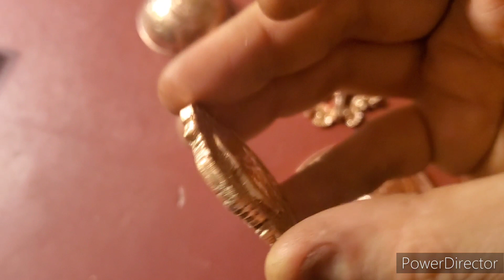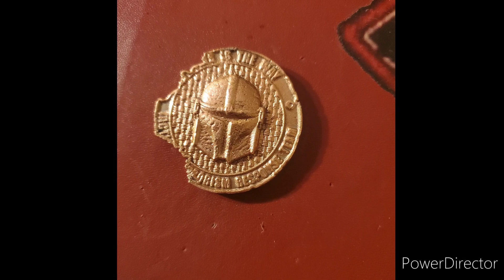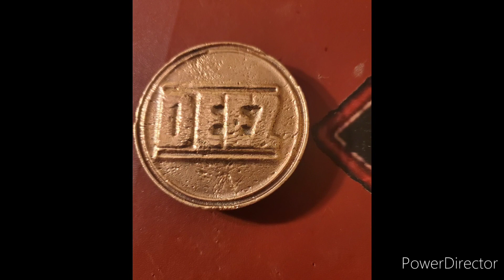Copper Sandcast Art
redneckscrapper0@gmail

Thanks everyone and have a wonderful day and hope you enjoyed the videos...

Open to all ages 13 years and older (ages below 18 must have parental consent to participate). 2. No purchase necessary. 3. Void where prohibited. 4. 5. All of the items given away are gifts from myself to the winners. 6. I will explain any rules for the Giveaway in the video or during the livestream. 7. To participate, you must be a subscriber and like the video. Note: I am not responsible for items lost in the mail. My views/statements are merely my opinions that I have formed on my journey. You are responsible for your own stacking, trading, investing, etc. Please do your research I am not responsible for your actions.